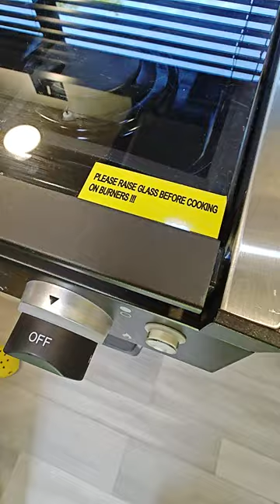How to use a stove in a Salem FSX camper